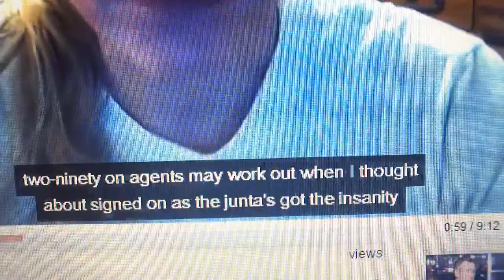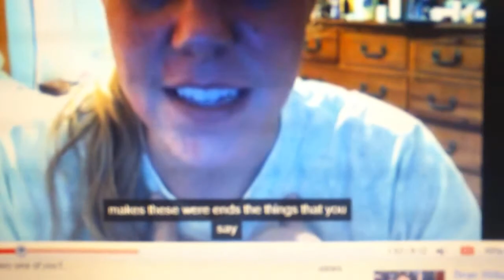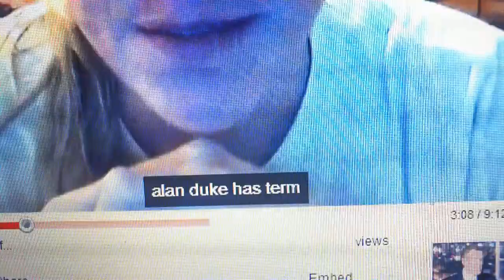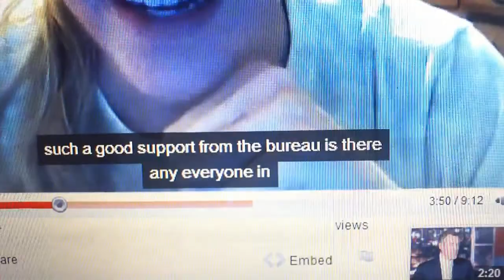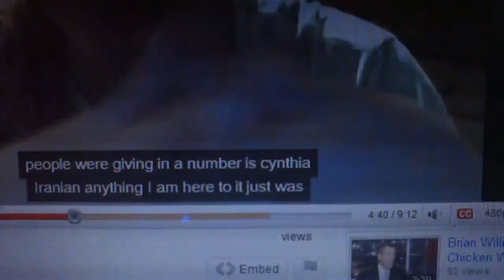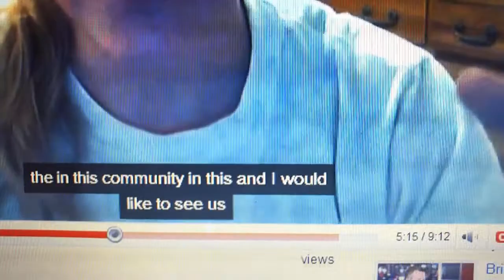Google Mindread A youtube application! Invasion of privacy or not?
Is this new technology a good or a bad thing?
having the ability to read what people are really thinking,despite what they may be saying,is a fantastic leap forward,Bringing Youtube to a whole new level of importance

what should we do about this,